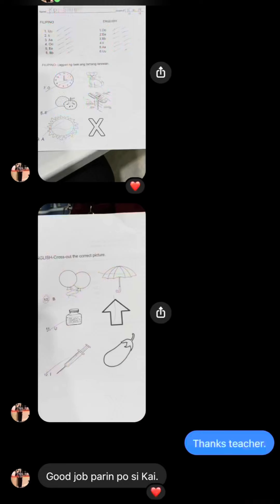Oral examination nila today